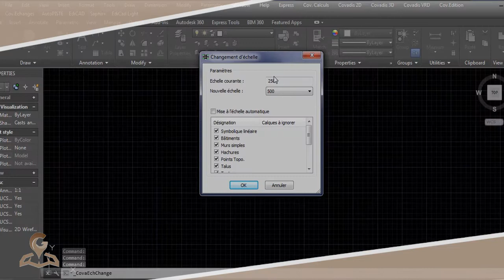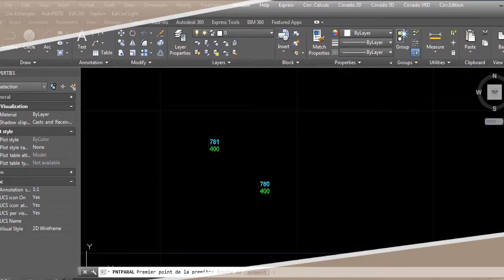Formation Covadis 2d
𝐋𝐢𝐞𝐧𝐬 𝐮𝐭𝐢𝐥𝐞𝐬 :
𝐐𝐮𝐞𝐥𝐪𝐮𝐞𝐬 𝐮𝐧𝐞𝐬 𝐝𝐞 𝐧𝐨𝐬 𝐟𝐨𝐫𝐦𝐚𝐭𝐢𝐨𝐧𝐬 :
- 𝐅𝐨𝐫𝐦𝐚𝐭𝐢𝐨𝐧 𝐞𝐧 𝐰𝐞𝐛 𝐦𝐚𝐩𝐩𝐢𝐧𝐠 :

Formateur : Ingénieur Daniel Nguimbok